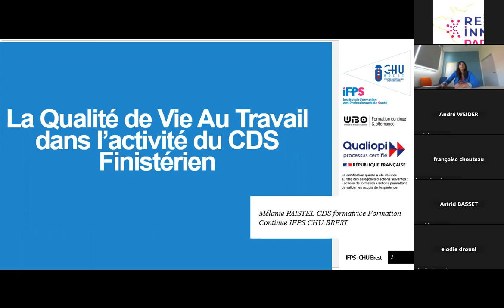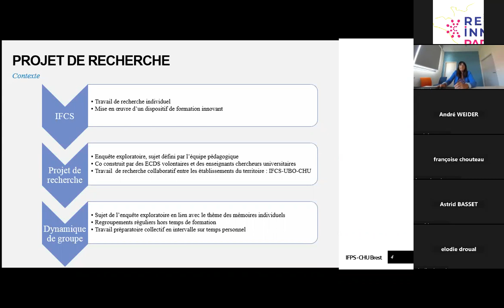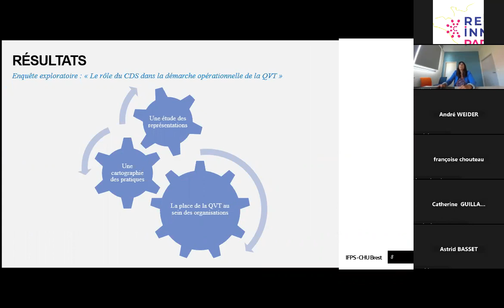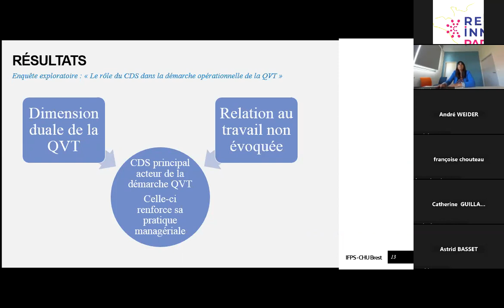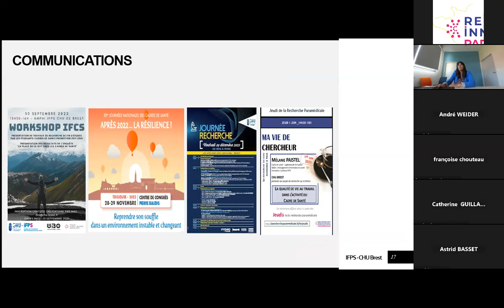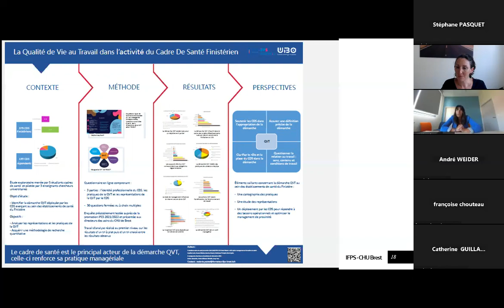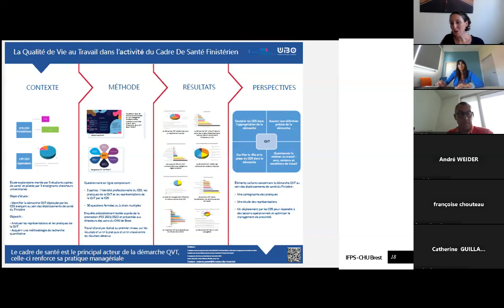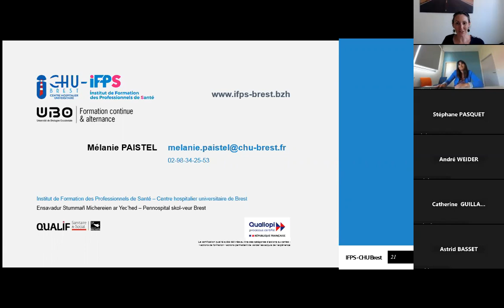Ma Vie de Chercheur : Mélanie PAISTEL, Cadre de santé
Le 1er juin 2023, Mélanie PAISTEL a présenté son parcours et les résultats d’une enquête exploratoire sur la qualité de vie au travail dans l’activité du cadre de santé, coconstruite par des Etudiants CDS et des enseignants chercheurs universitaires.
Mélanie PAISTEL, diplômée d’un Master 2 management et formation en santé, est cadre de santé-formatrice formation continue à l’IFPS du CHU de Brest.
Une vidéo réalisée dans le cadre des "Jeudis de la Recherche Paramédicale" du réseau Recherches et Innovations Paramédicales du GIRCI-GO.